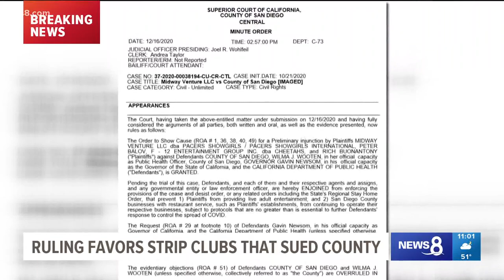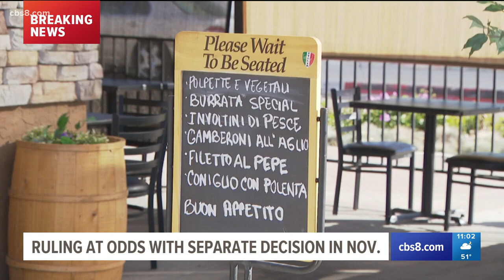San Diego County won't enforce restaurant closures for now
The county is suspending enforcement while it analyzes the judge's ruling.